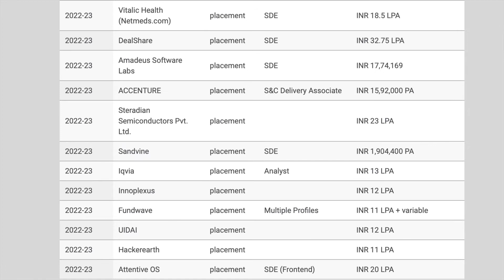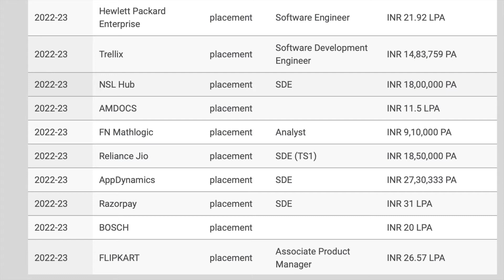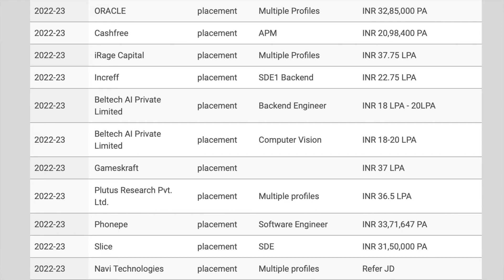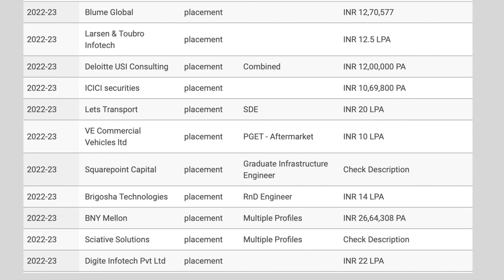Electronic Engineering Department 2022-23 | Job Roles and Package I IIT placements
SAP labs